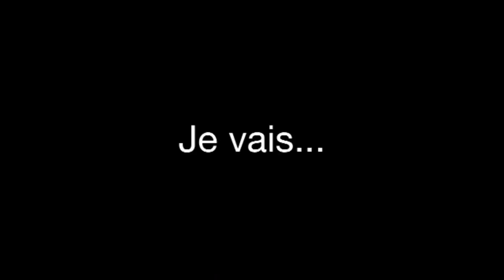Je change le nom de la chaîne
Changer le nom de la chaîne pour Super X je pense que ses mieux